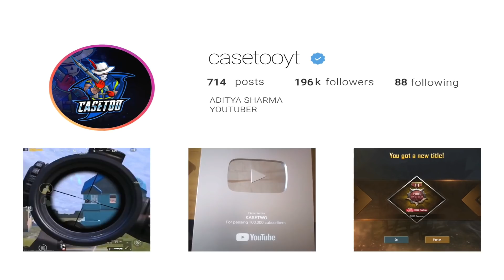The Most DANGEROUS Nade-Gods in The History of PUBG Mobile • (28 KILLS) • PUBGM (HINDI)